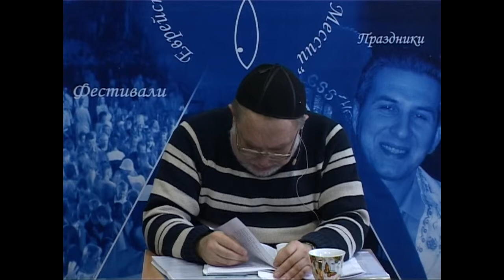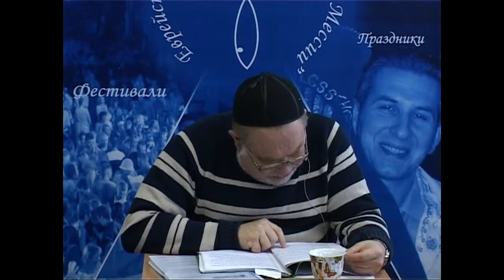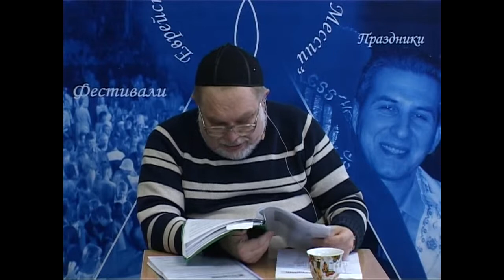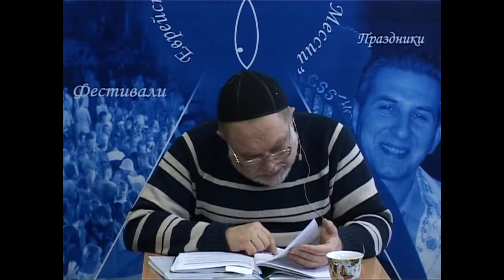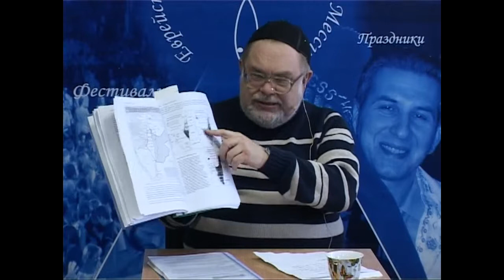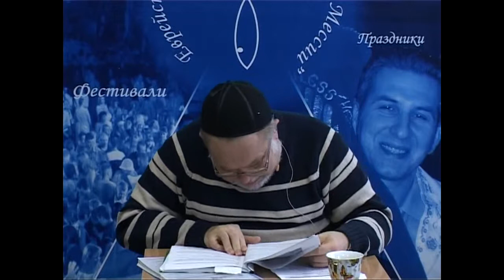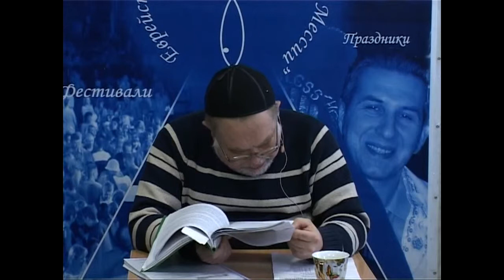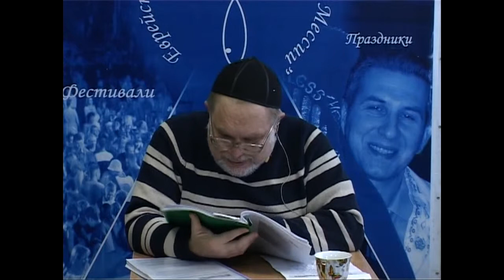МЕБИ Валерий Дема "Еврейская история и культура" Урок 10